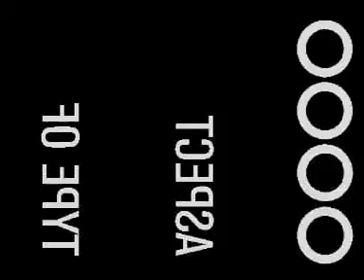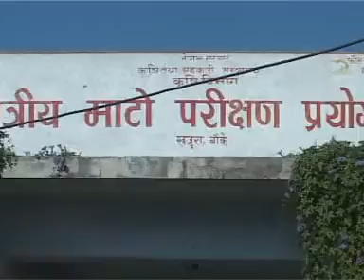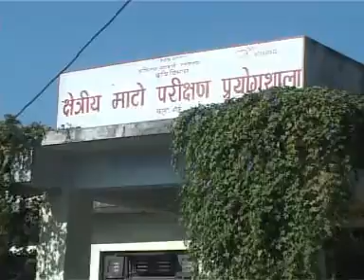माटोको उर्वराशक्तिको शक्ति बृद्धिका लागि माटो परिक्षण आवश्यक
माटो परिक्षण प्रयोगशाला, खजुरा

कार्यकारी निर्देशकः विष्णु प्रसाद अर्याल
छायाङ्कनः अनुप शर्मा पौडेल
स्टुडियो ध्वनी रेकर्डिष्टः श्यामकृष्ण रिजाल
सम्पादनः मोहन श्रेष्ठ
लेखन तथा संयोजनः बिनोद गिरी
निर्माता तथा उद्घोषणः मदन कुमार सुवेदी